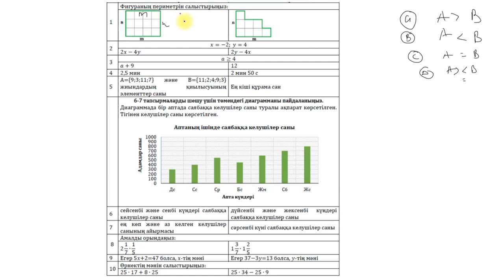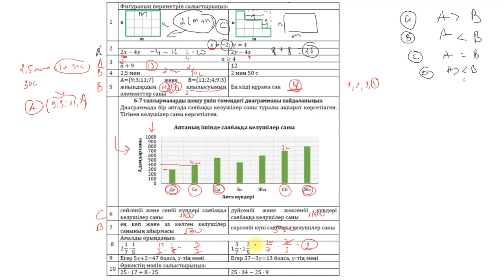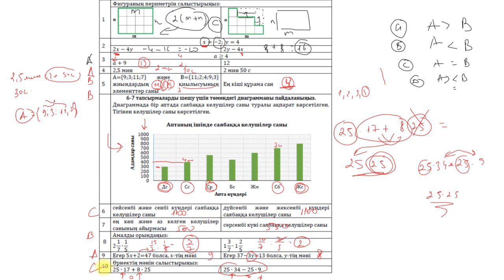Сандық сыпаттамалары 1 10 12,12,2022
НИШ ке дайындық